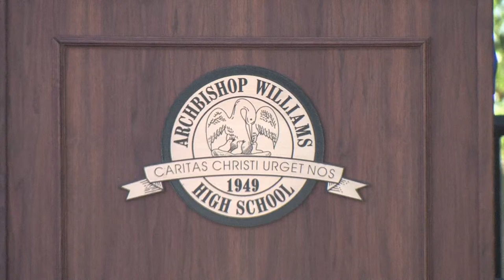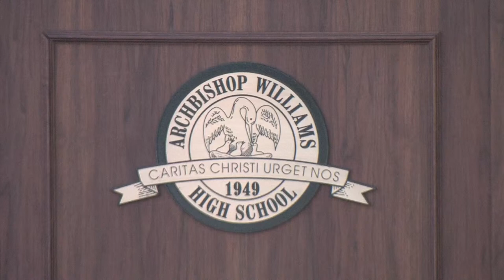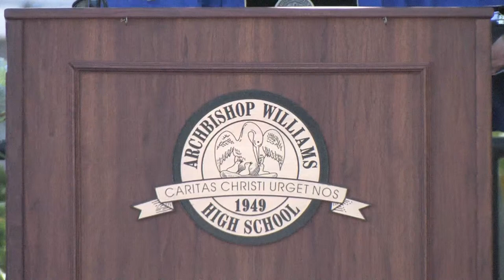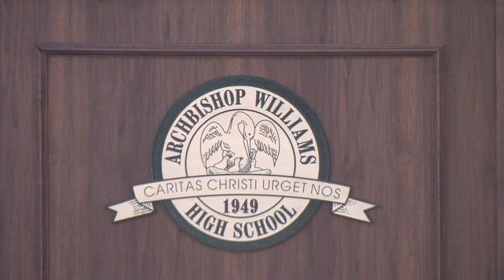AWHS COMMENCEMENT 2020